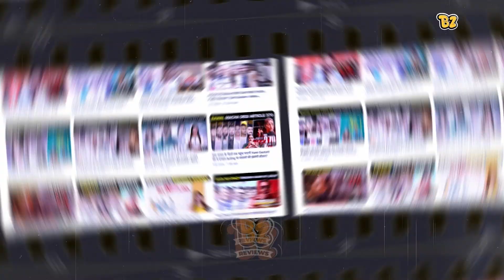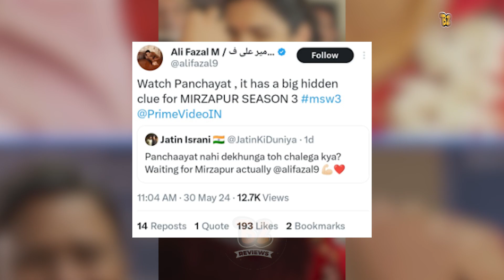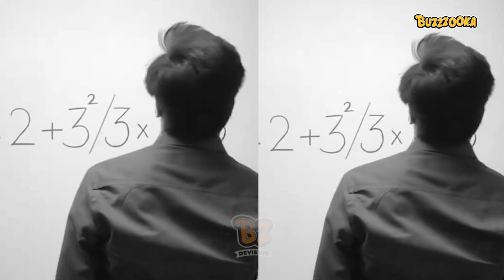Solve हो गया जीतू भैय्या का Equation, ये है Kota Factory 3 की releasing Date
Discription

Bollywood Latest News: Get Latest Bollywood News, Bollywood Celebrity Gossip and Trending Stories. Check out latest Movie Trailers, Box Office Collection and more